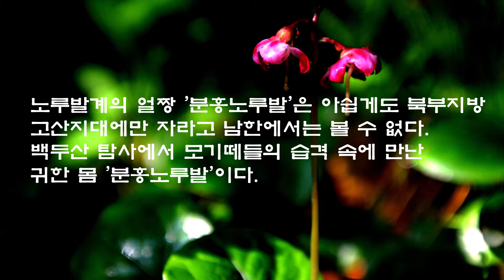노루발 가족 (3) - 분홍노루발 (Pink-flower wintergreen)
분홍노루발 (Pyrola asarifolia sub. incarnata, Pink-flower wintergreen, ベニバナイチヤクソウ)

노루발계의 얼짱 '분홍노루발'은 아쉽게도 북부지방 고산지대에만 자라고 남한에서는 볼 수 없다. 백두산 탐사에서 모기떼들의 습격 속에 만났던 귀한 몸 '분홍노루발'이다.